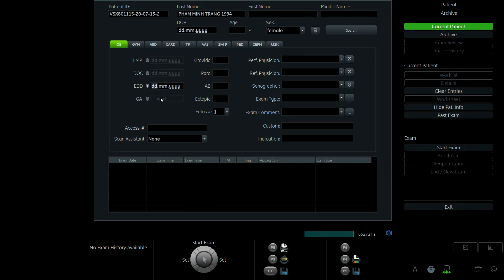PHẠM MINH TRANG 1994